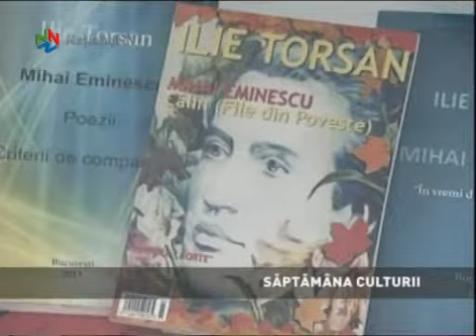Saptamana culturii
La ceas aniversar, Gradinita Prikindel si Scoala Particulara A.R.C a sarbatorit nasterea marelui poet Mihai Eminescu printr-un program artistic care s-a  desfasurat la sediul scolii.